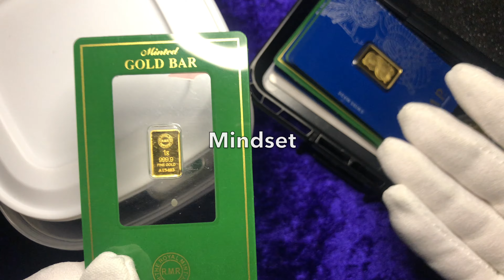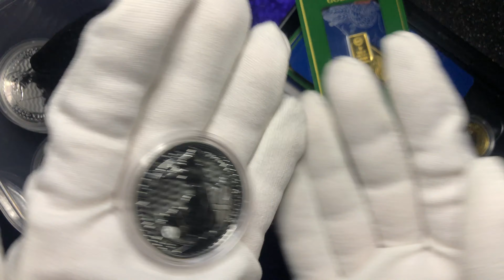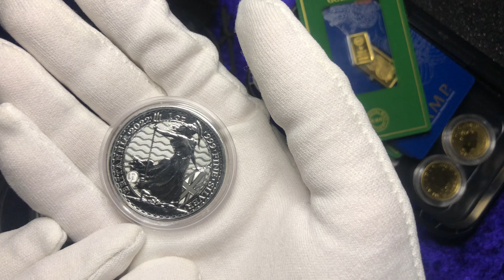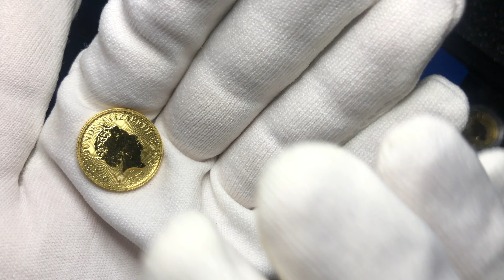How I saved £50,000 by the age of 25!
I've made some good investments so far - having amased over £50,000 in savings by the age of 25, Property, Precious Metals and Multiple cars.
In this episode I will teach you how to adapt your mindset to learn to be able to do the same.

Watch in Full 4k definition for maximum quality!

Timecodes -
0:00 - Intro
0:18 - My Investments
0:42 - How did I save the money?
2:11 - Background
2:38 - Mindset
3:18 - Spend your money
4:40 - Mental Health
4:58 - Outro
5:21 - Next Episode

Please leave your thoughts and questions below.